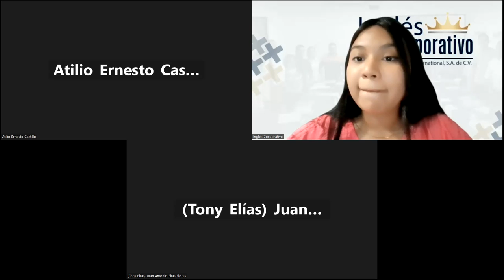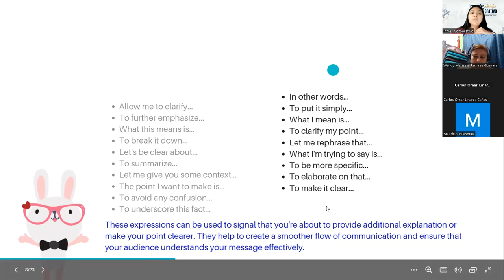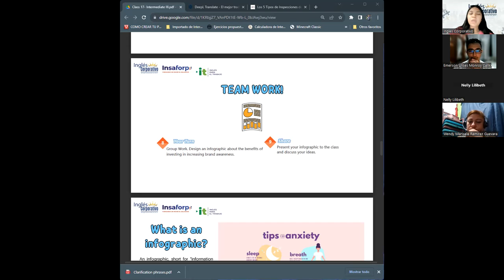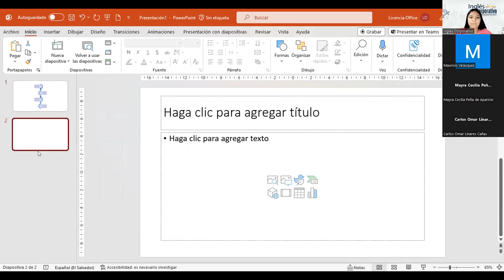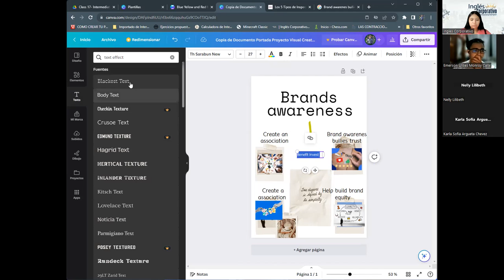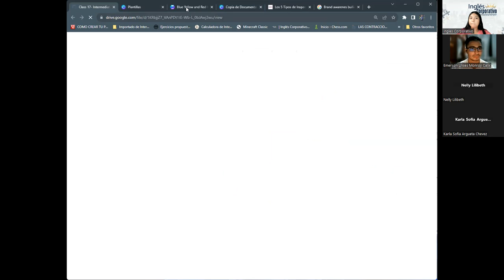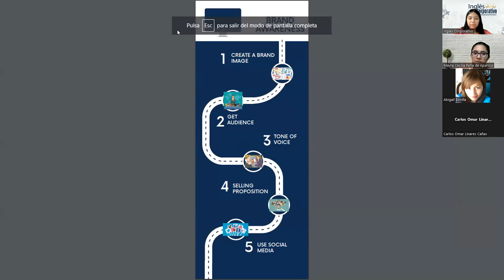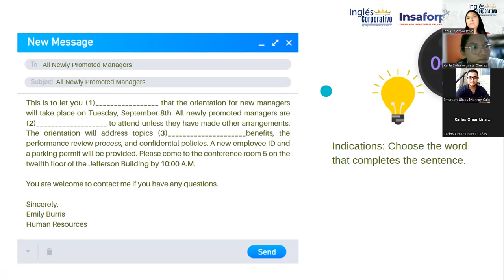Sesión 17: 19/7/2023-29750-8048-0104/2023-Reyes-Vocabulary (Branding)